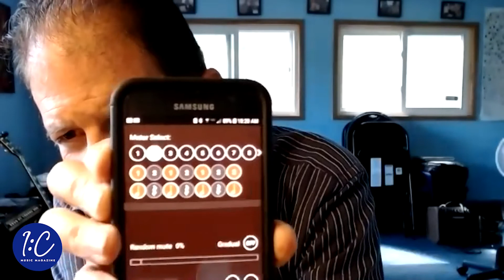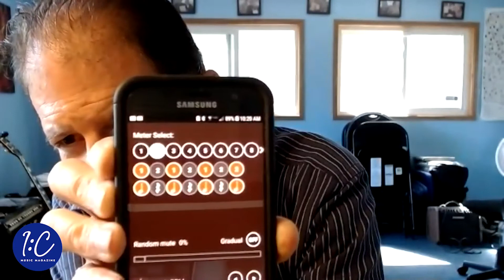Playing at Odds — Guitarist Dennis Winge Discusses Why His Latest Works are Built on Odd Meters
Guitarist Dennis Winge has been a professional freelance performer specializing in jazz for more than 30 years, but he refuses to get stuck in a comfortable rut. Instead, he constantly seeks to challenge himself. Most recently, he’s just been feeling odd — playing in odd time signatures that is. His latest album, "What are the Odds? Odd Meters and Other Types of Fun," offers 18 original compositions, most of which “jump around” in odd time signatures, while his upcoming album, "For Music Geeks Only," offers 82 one-minute vignettes in different modes during which he is mainly doing jazz improv.

For a musician who can play jazz, rock, classical, blues, and salsa, and has played venues from bars to weddings to studio to Carnegie Hall, this challenging new direction he has taken came about more because the music led him there and less because it was a pre-planned notion.

Check out this full interview where Dennis gives us a dive into his album, musicianship, and the process behind it all. Check out the article on our

TIMESTAMPS:
00:00 Introduction
02:27 "For Music Geeks Only"
05:22 "What Are the Odds"
13:05 Why should musicians make an effort to play in odd time signatures?
16:38 Process following the lightbulb moment
22:27 Find more of Dennis Winge